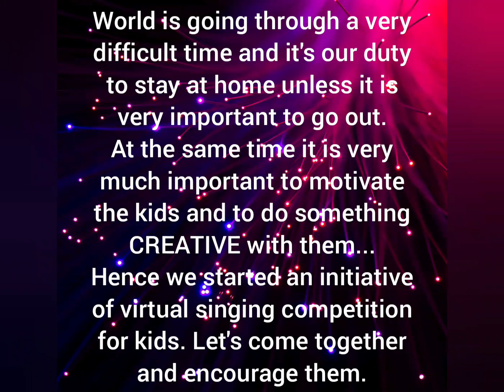COMING SOON: KIDS SINGING COMPETITION [TEASER]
Last date to nominate: 22nd May before 11 AM.

THANKS for supporting the initiative from INBUILT PVT LTD and LVV TV LONDON.

World is going through a very difficult time and its out duty to stay at home unless it is very important to go out. At the same time is very much important to motivate the kids and to do something creative with them. Hence we started and initiative of virtual singing competition
Thanks for participating in the contest during this pandemic situation. This will help kids to express and will motivate them as well. Also it will help to understand what world is going through at this time.
We have got an overwhelming response so far and due to many requests we have extended the nomination deadline as Friday (22nd May 2020).
Team has started uploading the videos which are being received so far but not published so far.
We want to appreciate our team as well as there is a lot of work which need to be done at the background.

All the contestant please note the following:
1) The video that receives highest VIEWS, will get Marks out of 50% . REMAINING 50% marks shall be given by INBUILT and LVV TV Jury.
2) once published, candidates will receive a UNIQUE link / URL.
3) we request participants to spread video link to get Maximum views.
4) The cut off date for Views will be 22nd June.
5) Last date of submission of video is extended to 22nd May. Please hurry and send videos ASAP.
6) if the video is too large please send the google drive  link with permissions.
7) avoid sending multiple videos of same candidate.
8) we will start distributing the PARTICIPATION CERTIFICATES to all the participants.

This COMPETITION IS COMPLETELY FREE to participate and no one will be charged for this.

All other conditions remains the same.

Thanks again and will pray the world will come out of this pandamic situation and prayers to all who are fighting this situation.